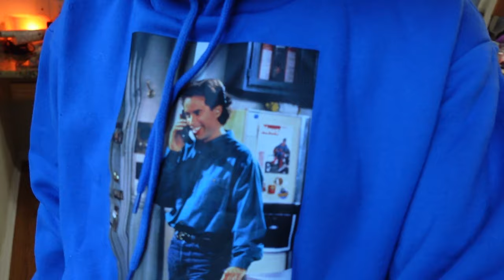Brandon Perna RUINS his own Reaction Vid to T-Swifts Eras Tour 🤦🏻‍♂️